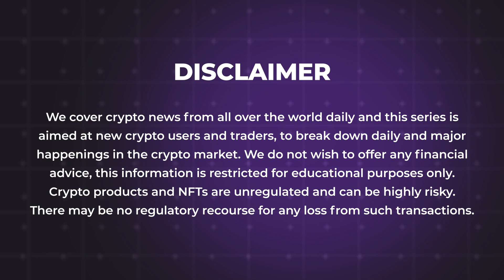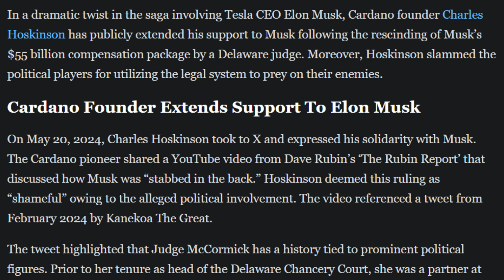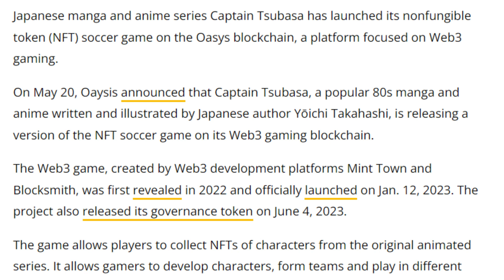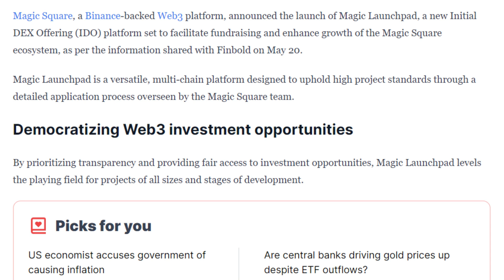21/05/2024 Cryptocurrency Tamil news today | Shiba inu coin news | crypto news | Bitcoin Tamil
21/05/2024 Cryptocurrency news today Tamil | இன்றைய க்ரிப்டோ செய்திகள் | crypto news Tamil | crypto news Cryptocurrency Tamil news today | Shiba inu coin news | crypto news | Bitcoin Tamil

*Cardano Founder Charles Hoskinson Backs Elon Musk Amid $55B Tesla Pay Fiasco*
*Ethereum Dev’s Paid EigenLayer Role Sparks Debate on ‘Conflicted Incentives’*
*Tornado Cash Verdict Has Chilling Implications for Crypto Industry*
*Venezuela Bans Crypto Mining As It Grapples With Power Crisis*
*DTCC Smart NAV Pilot Utilizes Chainlink for Blockchain-Based Mutual Fund Data*
*Captain Tsubasa NFT Soccer Game Debuts on Oasys Blockchain*
*Magic Square Announces Magic Launchpad, a New Initial DEX Offering Platform*
*Paraguay Gov’t Looks to Jail Illegal Bitcoin Miners for ‘Up to 10 Years’*
*Pump.fun Exploiter Claims He Was Arrested in UK and Now on Bail*
*Genesis Set to Return $3B Customer Assets in Finalized Bankruptcy Liquidation Plan*
*Investor Turns $2,275 into $2.26M in 8 Hours with $1DOL*
*Strategic Funding Brings iGaming Access to Telegram With BoxBet 2.0*